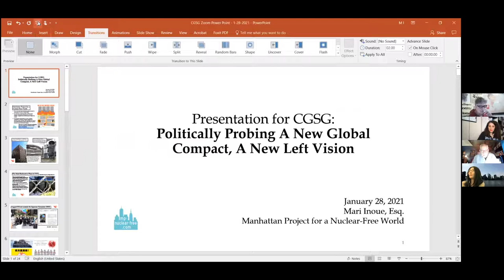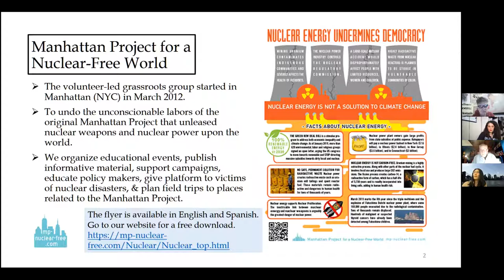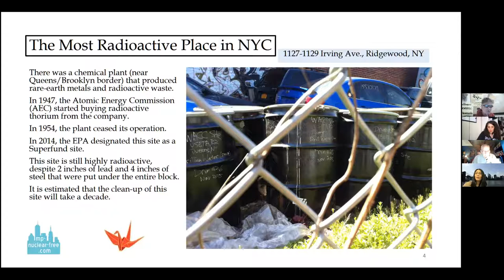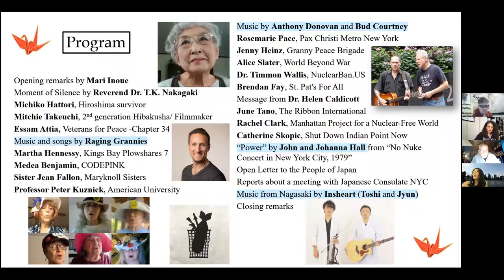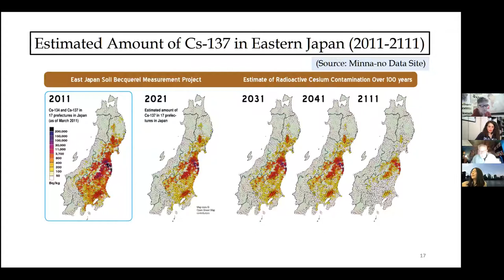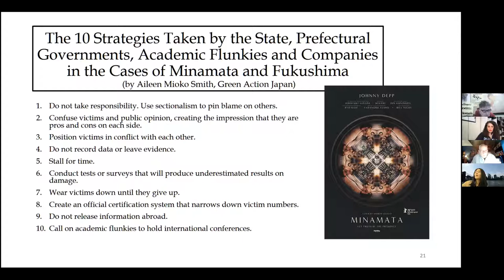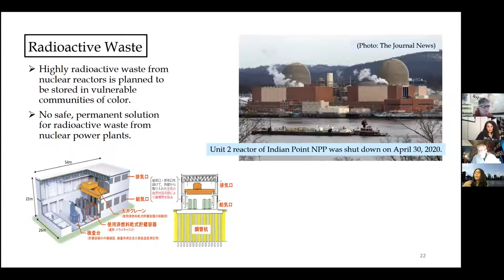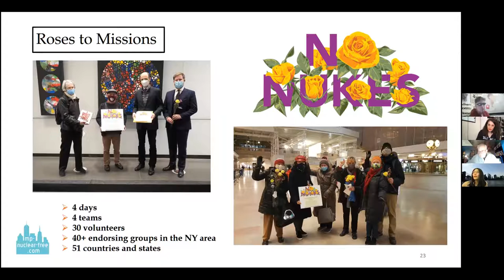Progressive International, Manhattan Project, Council on Hemispheric Affairs, Hands Off Venezuela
Antikrieg TV
four internationally oriented Left groups attending include Progressive International, The Manhattan Project, The Council on Hemispheric Affairs and Hands Off Venezuela (Berlin).